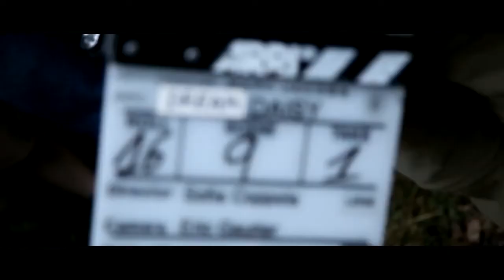Fashion Time - დიზაინერების მუზები